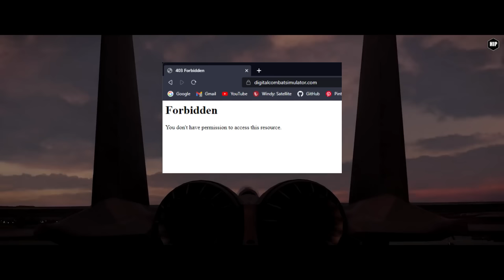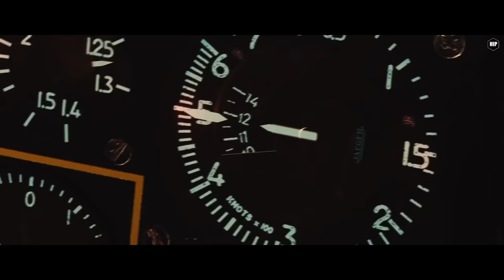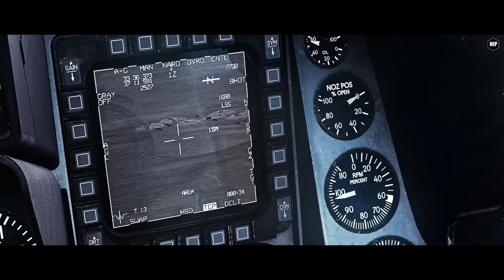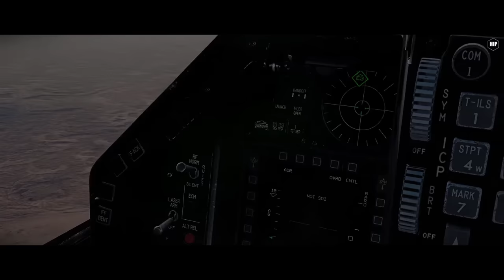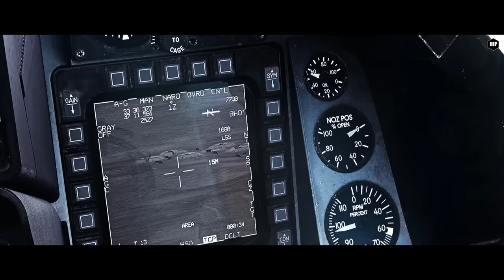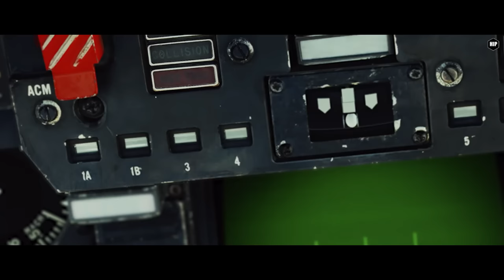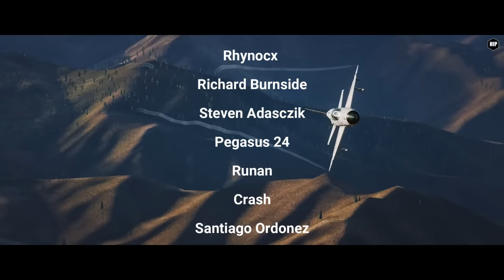DCS Starfighter | Aerges F104 | Mirage 2 seater | Weasels over Syria | ON THE SPOT NEWS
The announcement of the Starfighter F104 by Aerges Engineering was a nice surprise and their close-to-release Mirage 2 seater variant for the F1.

Contest period: End of September 2023
Be advised the contest period can change and we reserve the right to cancel the giveaway or delay the results if necessary.
You must be at least 18 years old in order to participate in the giveaway.

Cover Picture by Hunter-M - Official HIP Games Screenshot artist